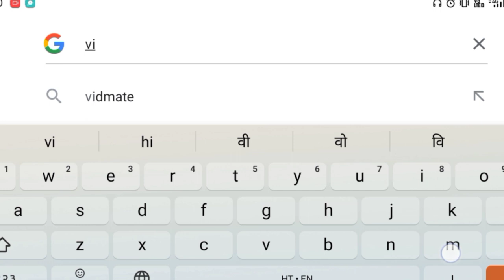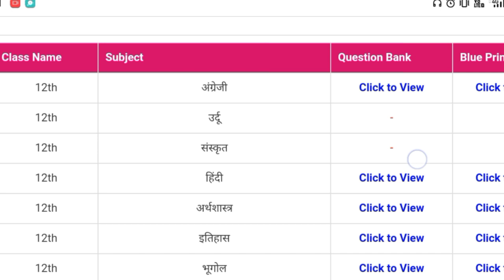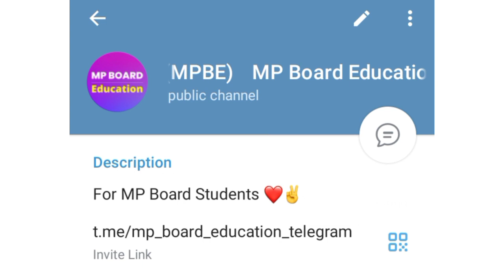MP Board Question Bank 2022 - 23 || Download 🤩🔥🔥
Our Mobile App :- MP Board Education App (Available on Play store)

यहाँ आपको मिलेंगे परीक्षा बोध , परीक्षा अध्ययन , प्रश्न बैंक, 10 साल के पेपर्स , Digital Notes , IMP Questions, MPBSE notice , Live Classes,

Related Search

mp board 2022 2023, mp board 2022-23, mp board 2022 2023 new batch, mpboard new session 2022-23 start, mpboard result check kese kare 2022, mpboard new session 2022-23 blueprint syllabus books exam pattern, mpboard result kab ayega 2022, mp board new blueprint 2022-23, mp board education, mp board new syllabus, mp board syllabus reduce for 2022-23, mp board 2022-23 new syllabus and blueprint

mp board blueprint 2023, mp board blueprint 2022, mp board blueprint 2023 class 12, mp board blueprint 2022 class 10, mp board blueprint 2023 class 10, mp board chemistry blueprint 2022